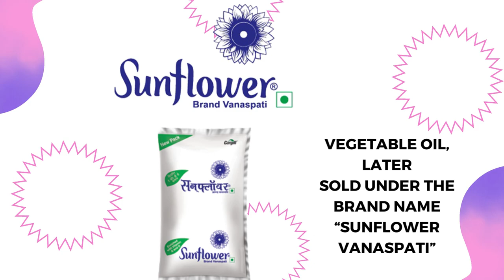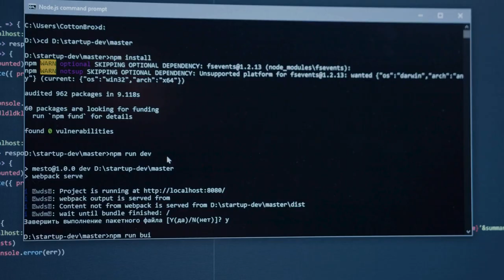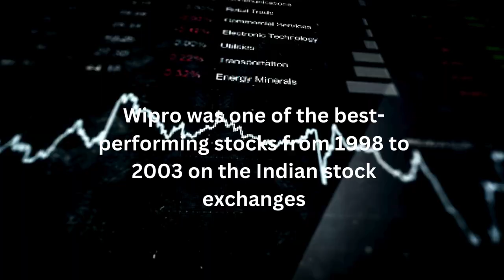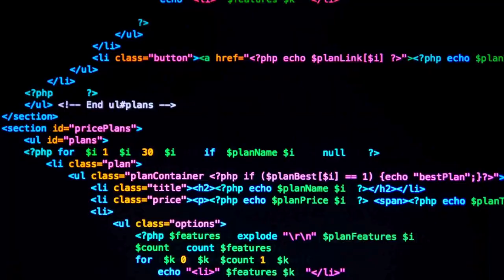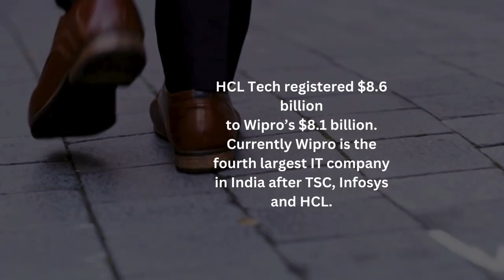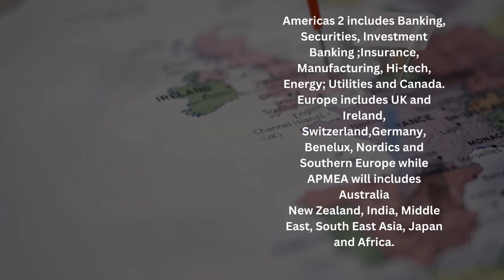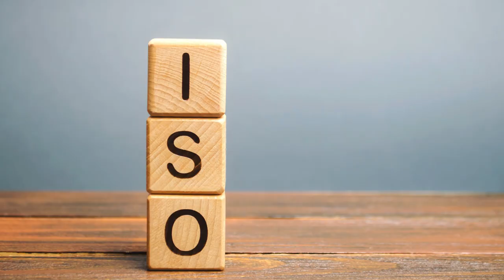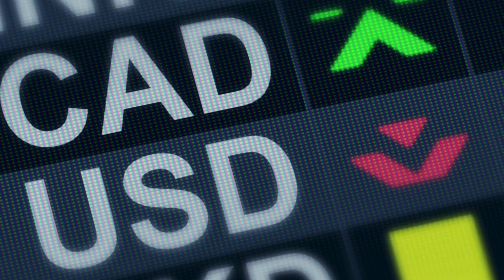Wipro Limited - Vanaspati manufacturing to Outsourcing IT services to Emerging leader in AI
WIPRO Limited is a fascinating story of how a young Azim Premji transformed a Vegetable and soap manufacturer into one of the most valuable IT companies.

While some of its peer group has pulled ahead of WIPRO in the recent years, WIPRO has been considered one of the most innovative IT companies.

In fact WIPRO was not a focused IT company like many of its peers. In the year, 2000, it still made soap, leather shoe uppers and hydraulic cylinders, lighting, besides a new JV with GE medical etc..It also had a reasonably large NBFC... So it was as much a traditional conglomerate as a modern IT company. While it solved some of its divisions, it retained other divisions and spun them out into a separate company.

It would be a matter of debate, if the company misutilized its management bandwidth in a wide clutch of businesses.. However the fact is that WIPRO at one time was well ahead of Infosys and was by far the most valuable Indian IT company.. Azim Premji was for long the richest Indian.

While WIPRO continues to be a highly successful company, many of its peers have pulled ahead. It is also speculated that the transition from Azim Premji to Rishad Premji has not been entirely smooth.

So what lies ahead for WIPRO. What are the initiatives it is taking to regain its lost leadership.